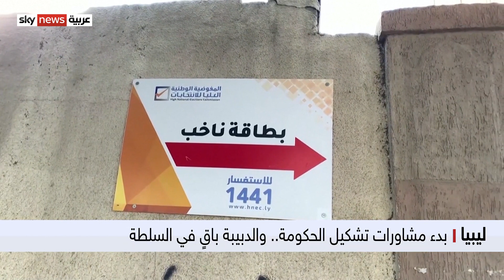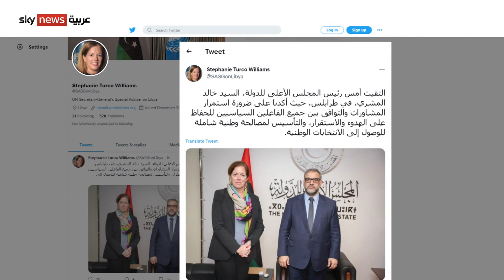ليبيا.. وليامز والمشري يتفقان على تأسيس مصالحة وصولا للانتخابات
أكدت مستشارة الأمين العام للأمم المتحدة بشأن ليبيا ستيفاني ويليامز، ورئيس المجلس الأعلى للدولة خالد المشري، على ضرورة التشاور والتوافق بين جميع الأطراف للوصول إلى الانتخابات الوطنية. وكانت ويليامز، أكدت، خلال لقائها برئيس الحكومة الليبية المكلف، فتحي باشاغا، ضرورة إجراء انتخابات حرة ونزيهة في أقرب وقت ممكن.